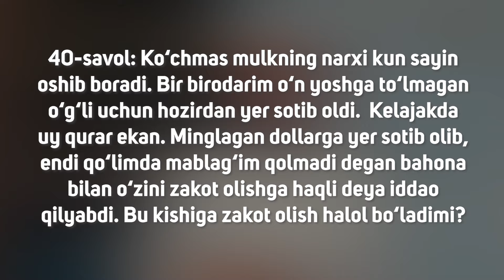40-savol: Qo‘limda mablag‘im qolmadi deb zakot olish